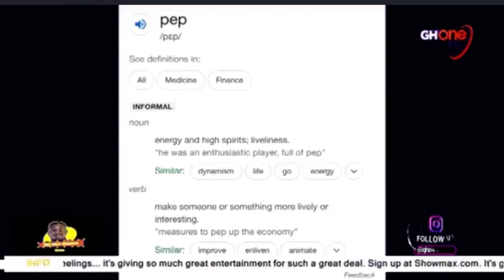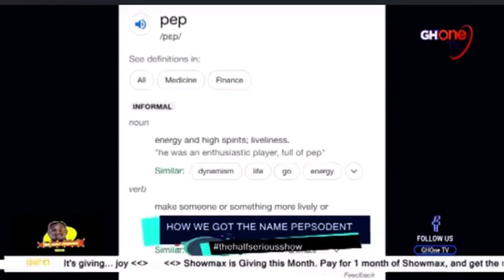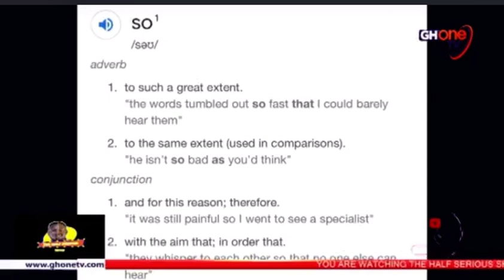Oh Joo || Professor Liarnel decode PEPSODENT on the Half Serious Show ft. OB Amponsah